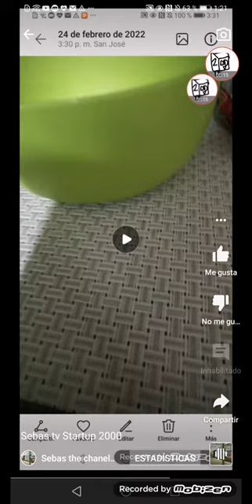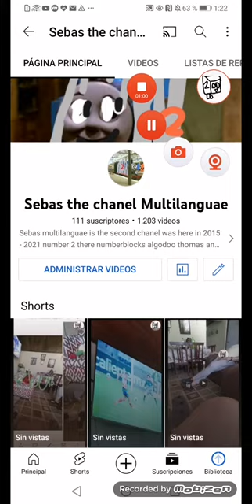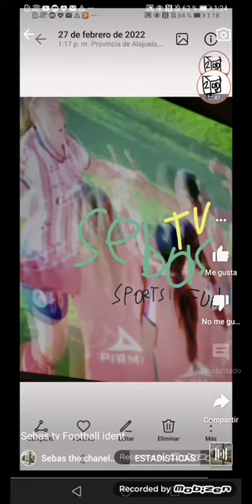Sebas tv 2000 idents